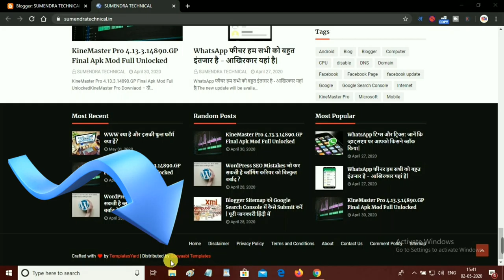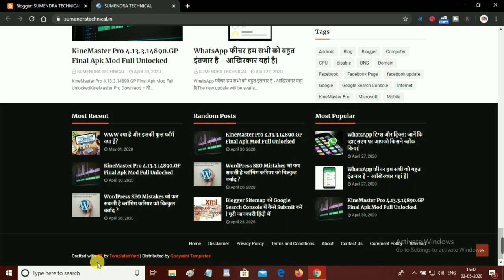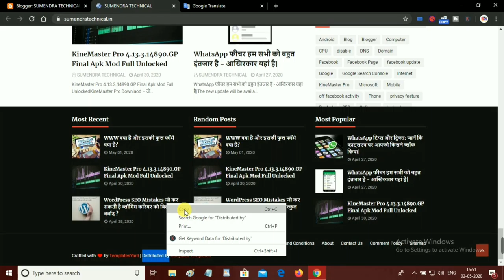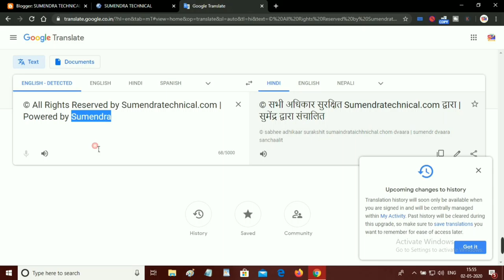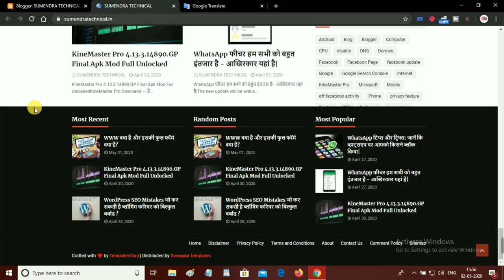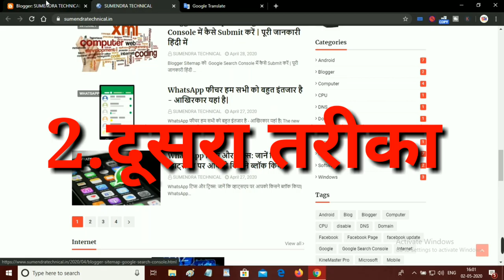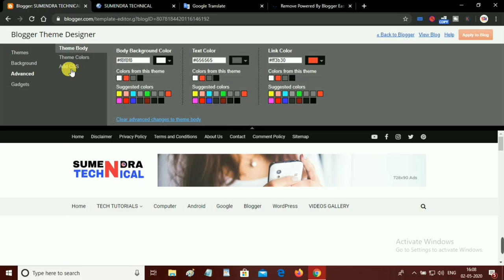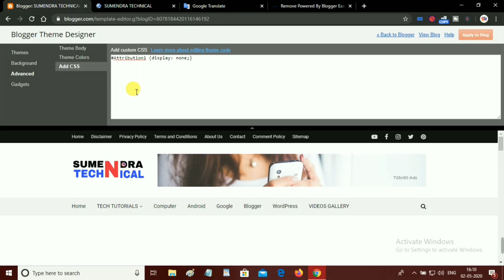How to Remove Footer Credit in Blogger Template | remove powered by blogger blog 2020 | by Sumendra